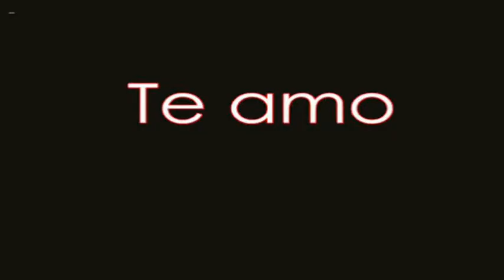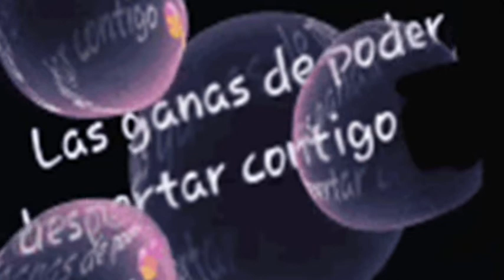Canción para gritar te amo - Andrea del Boca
Siempre me han gustado las canciones de Andrea del Boca y sus telenovelas.
Este video lo acompaño con imágenes anime de la red